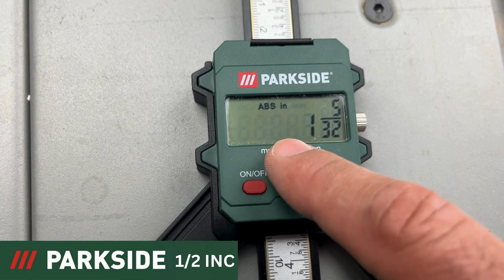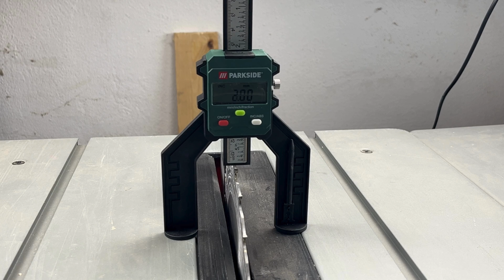INDICATOR DIGITAL DE ADÂNCIME Parkside PTM 2 B1 ROMÂNIA ROMÂNĂ LIDL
Bun venit la I.A.M.Videos! În videoclipul de astăzi, ne scufundăm în lumea măsurătorilor de precizie cu Parkside Digital Depth Gauge. Alăturați-vă nouă în timp ce despachetăm, testăm și revizuim acest instrument la îndemână, conceput pentru a oferi citiri precise de adâncime pentru toate proiectele dvs. de bricolaj și profesionale.

🔧 Repere ale produsului:

Marca: Parkside
Model: Digital Depth Gauge
Caracteristici: display LCD, măsurare precisă, design ușor de utilizat
Ideal pentru: prelucrarea lemnului, prelucrarea metalelor și diverse sarcini de măsurare a adâncimii
📦 Unboxing:
Urmăriți cum despachetăm Parkside Digital Depth Gauge, prezentând tot ceea ce vine în pachet. Vom arunca o privire atentă asupra calității construcției și impresiilor inițiale.

🛠️ Testare:
Vom pune la încercare indicatorul digital de adâncime în diferite scenarii, demonstrându-i acuratețea și ușurința în utilizare. De la măsurarea adâncimii în proiectele de prelucrare a lemnului până la verificarea dimensiunilor de prelucrare a metalelor, vedeți cum funcționează acest instrument în aplicațiile din lumea reală.

✅ Recenzie:
După teste riguroase, vom împărtăși opiniile noastre sincere despre Parkside Digital Depth Gauge. Aflați dacă acest instrument îndeplinește marca de precizie și fiabilitate.

🔔 Abonați-vă pentru mai multe:
Dacă v-a plăcut acest videoclip, nu uitați să apăsați butonul de like și să vă abonați la I.A.M.Videos pentru mai mult conținut de despachetare, testare și revizuire. Fiți la curent cu cele mai recente încărcări ale noastre despre cele mai bune instrumente și gadgeturi de pe piață!